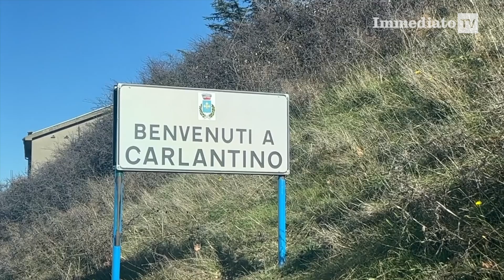CATTEDRALI NEL DESERTO: L'OSTELLO DI CARLANTINO